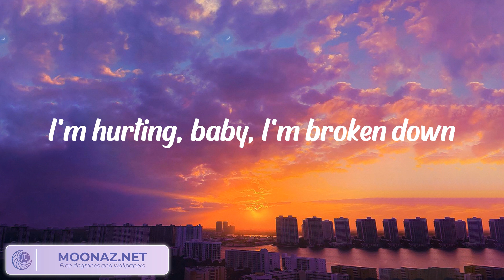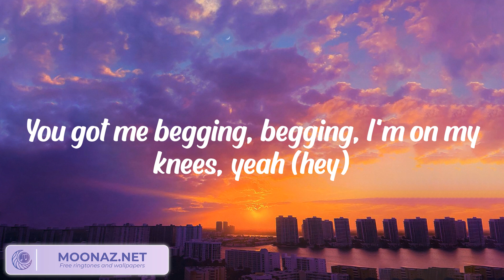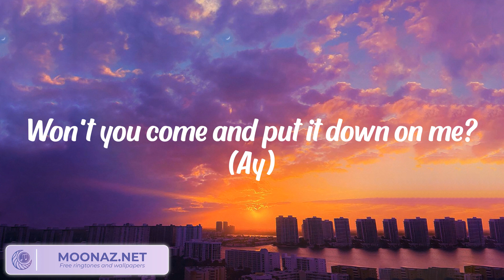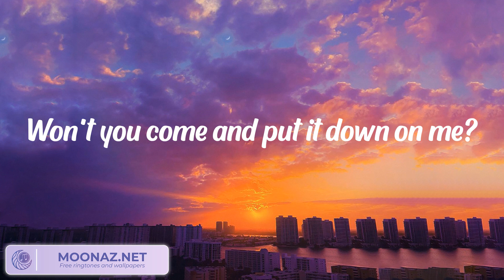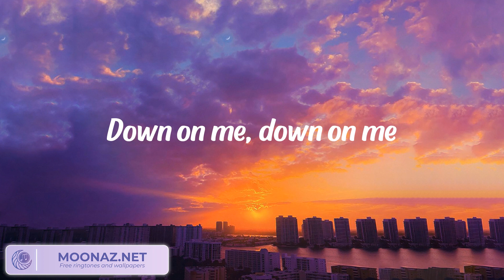Maroon 5 - Sugar (Lyrics)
Maroon 5 - Sugar (Lyrics) | Won't you come and put it down on me?

Ooh, baby
Your sugar
Yes, please
Your sugar
Yes, please
Your sugar
Yes, please
Yeah
Sugar
Your sugar
Ooh